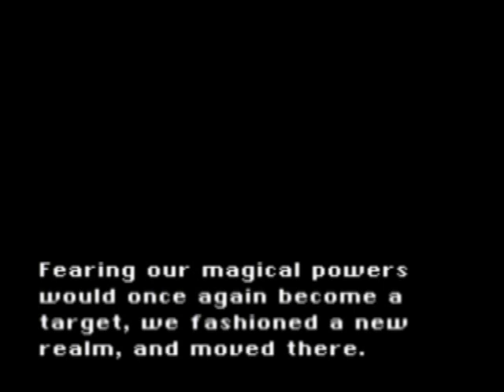Let's Play! Final Fantasy VI Blind! - Part 22 :: Counting the Seconds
I still have no idea what the hell is happening in Zozo.  D:  Oh well, I'm sure I'll find out eventually. If you liked the video, please click the Like button, it actually really helps a lot!  ♥ ~

Links!